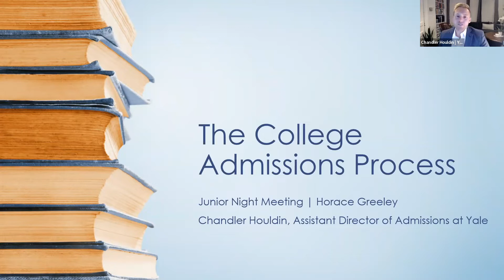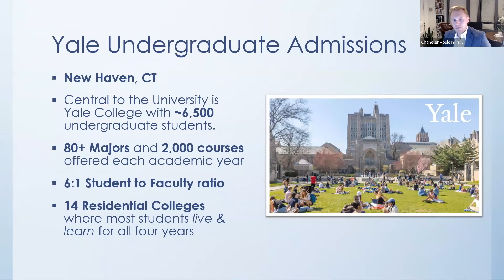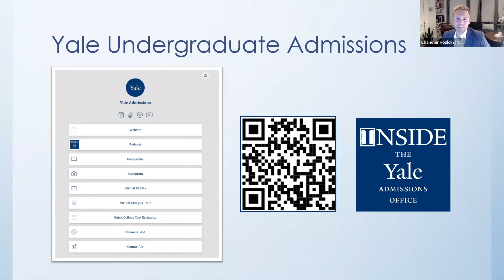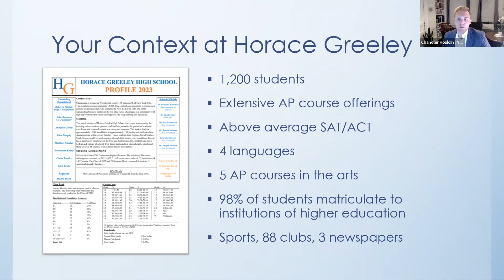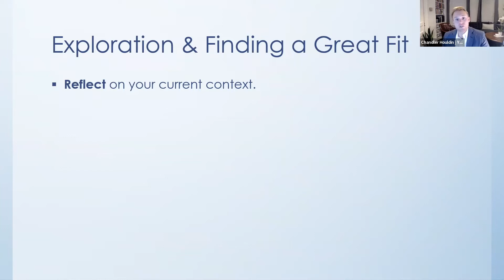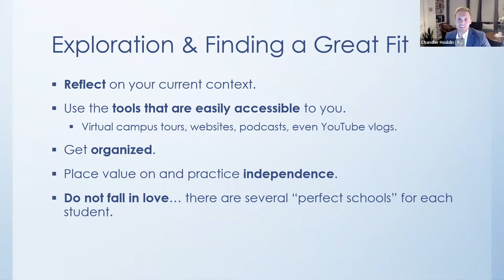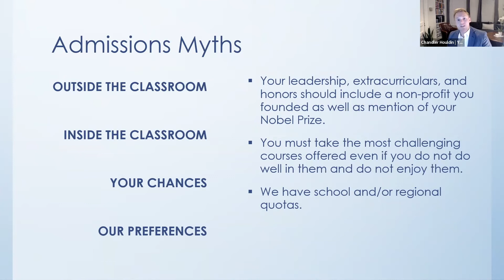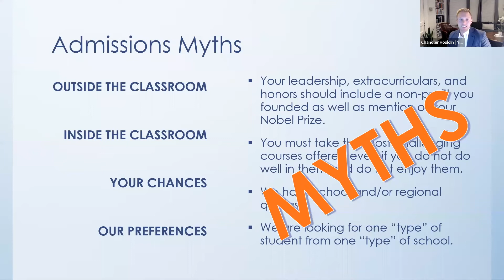Gr 11 Mtg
Navigating the college admissions process with Mr. Chandler Houlding, Assistant Director of Admissions at Yale University.